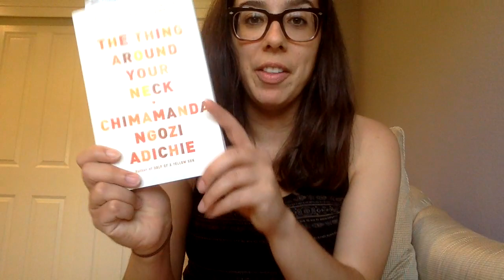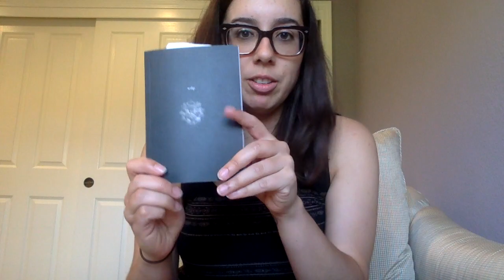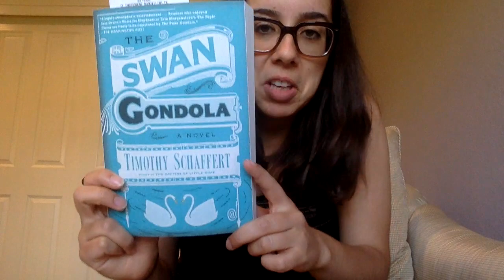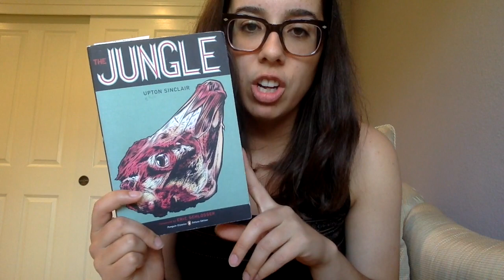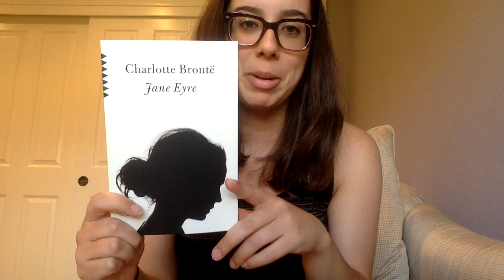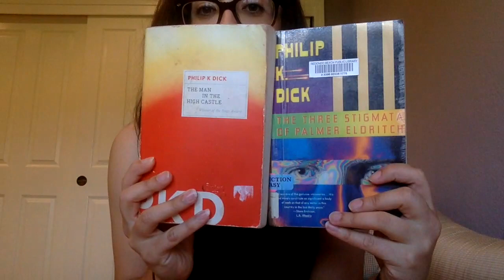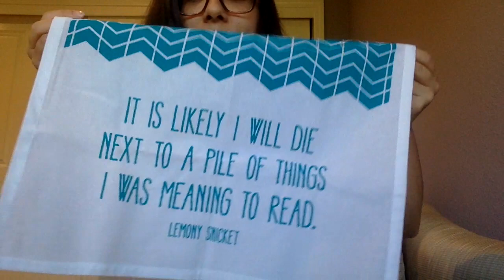USA Cross Country Book Haul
Hi guys!! Sorry this video is shaky and that I look a little uncomfortable.  These are the things I probably shouldn't have bought as I drove back "home".